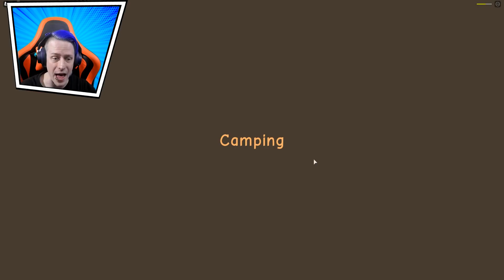Roblox Camping 3 Story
Camping 3
By @SamsonXV

Description
Welcome to your next Camping trip! Accompanied by Park Ranger Daniel and Park Ranger Steve, you'll be staying at Wicka Peak. Just make sure you've packed plenty of winter clothing because it's freezing cold at the mountain! Enjoy sightseeing with friends, or stay in the cozy lodge by the warm fireplace! Hope you have a great time!

This game was built and scripted by SamsonXVI. It is also the sequel to the good ending in Camping 2!

The Oddities Channels!